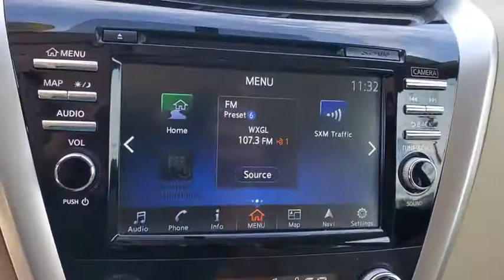2017 Nissan Murano Tampa, Clearwater, St. Petersburg, Pinellas Park, Largo, FL HN134034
Pearl White Used 2017 Nissan Murano available in Tampa, Florida at Crown Mercedes of St. Petersburg. Servicing the Clearwater, St. Petersburg, Pinellas Park, Largo, FL area.

8302 US Hwy 19 N

CARFAX One-Owner. Certified. CROWN CONFIDENCE GUARANTEE! BLUETOOTH BACKUP CAMERA SIRIUSXM NAVIGATION BLIND SPOT ALERT PARKING SENSORS PARK ASSIST LEATHER TRIM HEATED SEATS PANORAMIC MOONROOF Navigation Package Radio: AM/FM/CD Audio System w/Navigation.brbrbrCertification Program Details: **CROWN CONFIDENCE PLAN USED CAR GUARANTEEbrPearl White 2017 Nissan Murano SbrbrbrCrown Eurocars has been awarded the Dealer of the Year for 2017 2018 and 2019 from Dealer Rater for our high standards of Customer Service. We achieved a 4.9 rating with over 1800 consumer reviews. Crown Eurocars researches the market on a daily basis to provide the best price upfront. All prices plus sales tax tag and titling and dealer service fee of $899.95 which represents cost and profits to the selling dealer for items such as cleaning inspecting adjusting new vehicles and preparing documents related to the sale.